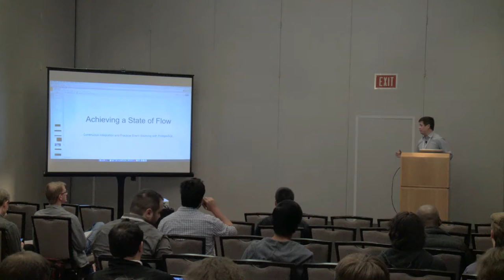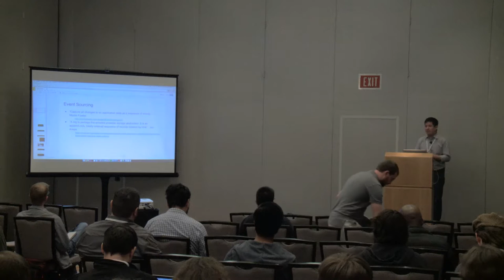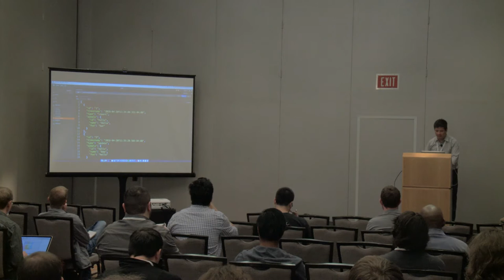Achieving a State of Flow Continuous Integration and Practical Event Sourcing w PostgreSQL Paolo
We will demonstrate modern, pragmatic tools and approaches to implementing an immutable event sourcing system that serves as the foundation of our data storage strategy. Our team built on significant experiences at scale and hypergrowth with experience from Gilt, Blue Apron, and Hudson’s Bay before converging on a practical approach to building applications with full visibility into every change made. We will also highlight how we solved development environments for engineers based on a novel, docker based approach to publishing and sharing versioned and fully functional psql database instances.